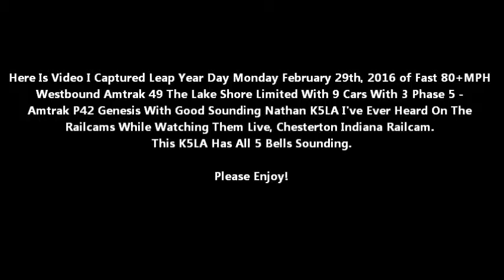3 Amtrak P42 Genesis Lead Amtrak 49 Lake Shore Limited 2/29/16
Here Is Video I Captured Leap Year Day Monday February 29th, 2016 of Fast 80+MPH Westbound Amtrak 49 The Lake Shore Limited With 9 Cars With 3 Phase 5 - Amtrak P42 Genesis With Good Sounding Nathan K5LA. This K5LA Has All 5 Bells Sounding.